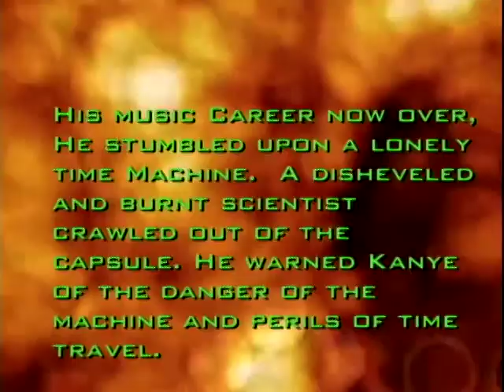Kanye's Interruptions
Kanye loves to interrupt... but this much? I had no idea. His ego is taking over the world. Even over history.